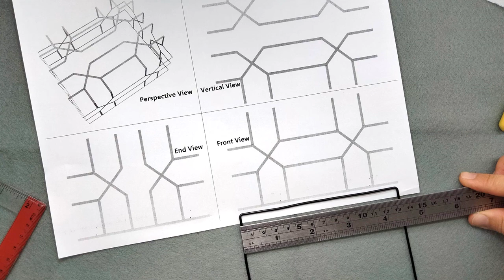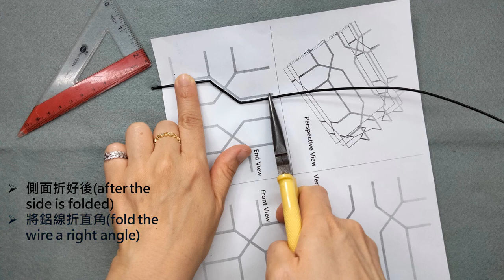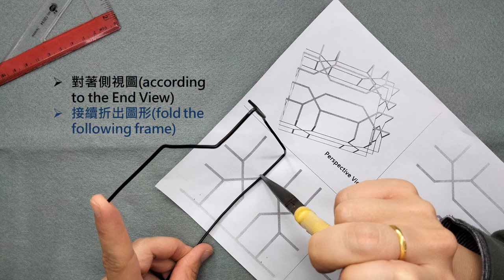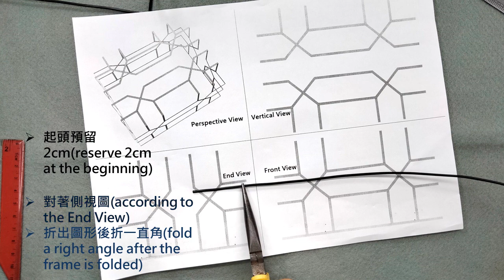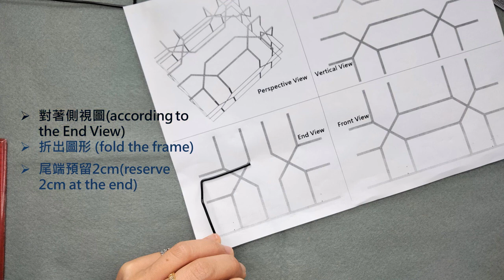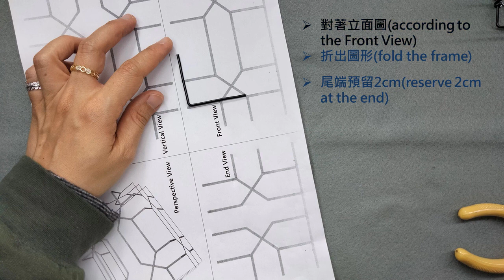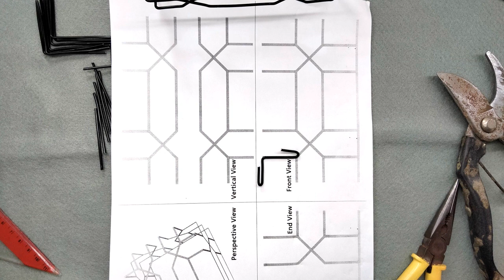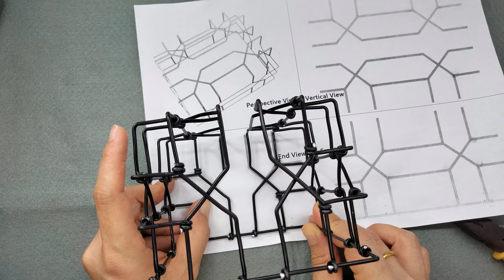用鋁線折"窗花面紙盒"教學 Handmade Aluminum Wire Wrapped "Window Grating Tissue Paper Holder" Tutorial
迷人的窗花線條交錯流匯成美麗的面紙盒.
Charming window grating lines interlace into a beautiful tissue paper holder.

免費下載圖檔free download -A4
窗花面紙盒